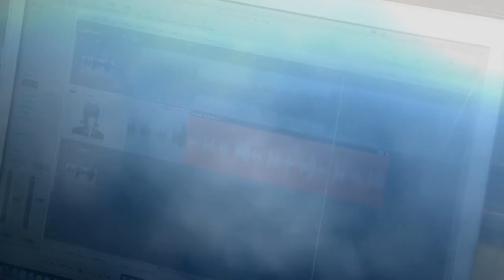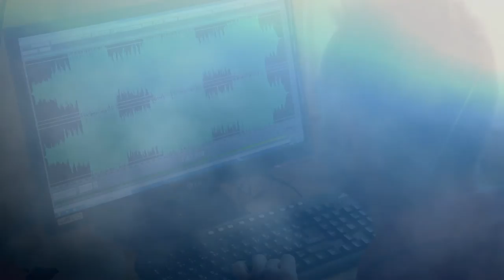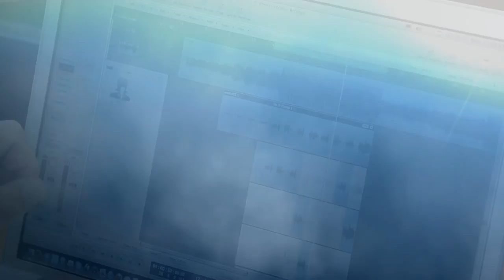Dj Hlásznyik & Zso feat. Veron - All That I Used To Do (Radio Edit) [2013] [www djhlasznyik.hu]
Itt az újdonságunk masterelt verziója, s demo videója. Hamarosan itt a hivatalos videoklip is! Szerzők: Hlásznyik Péter, Felföldi Zsolt, Boa Veronika. Zeneszerző, hangszerelés: Felföldi Zsolt. Szöveg és ének: Boa Veronika. "Kreatív:" Hlásznyik Péter.